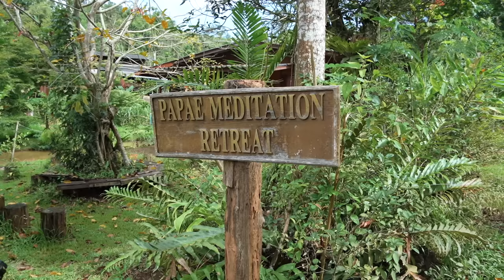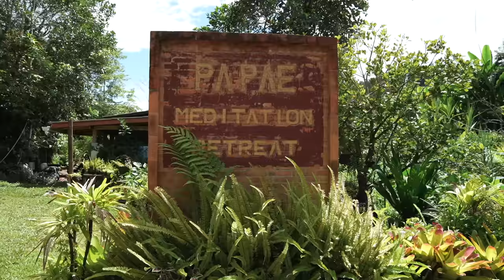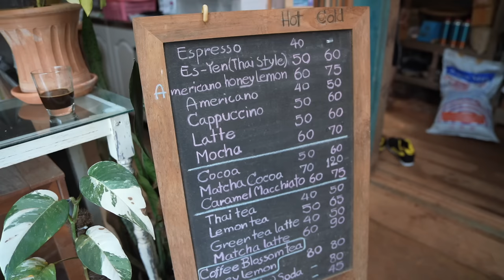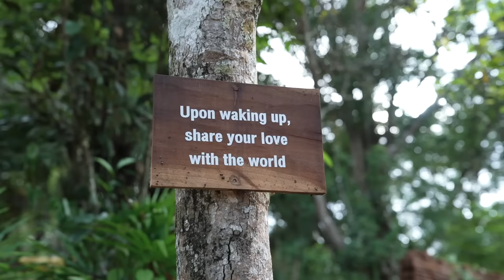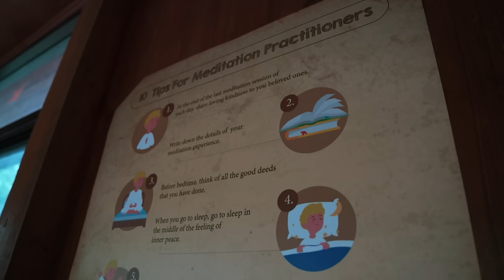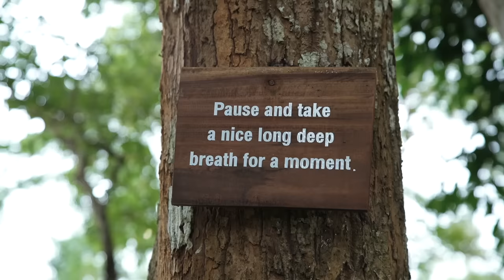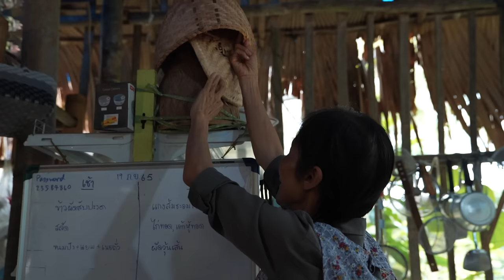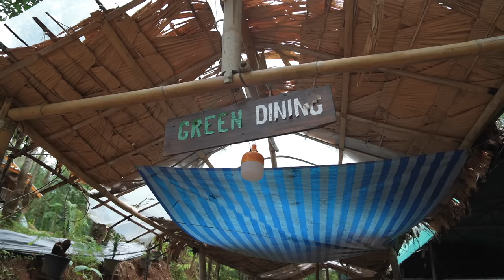A Look Inside A Spiritual Community | Papae Meditation Retreat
For those who are looking for a spiritual community or meditation retreat center, the Papae Meditation Retreat in Chiang Mai, Thailand is a great option. This is the place that I have called home for the past several years. The Papae Meditation Retreat in an international retreat center both with both Thai and English Speaking monks. We have international retreat participants coming here to learn meditation from all around the world. If you get a chance, feel free to come visit.

Timestamp

0:00 Intro
2:25 Papae Meditation Retreat
4:36 Rice Field
5:56 Nermu Coffee
9:34 Center Hall
11:17 Rattanyoo House
12:01 Forest Hall
14:06 Library & Luang Pu Hall
16:04 Moon Hall
18:16 Sunset Hall
20:12 Organic Garden
22:00 Dana Kitchen
26:59 Green Dining
28:20 Pagoda
30:40 Merit House (Correction ** Metta House)
31:50 River Hall
33:05 The River
34:16 The Maze
35:50 Lantern Release